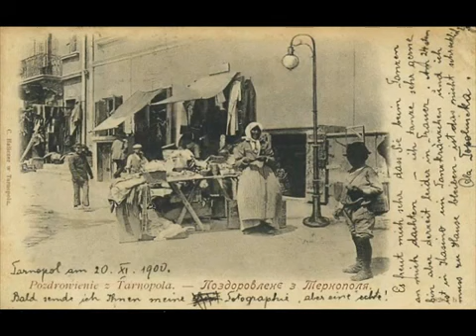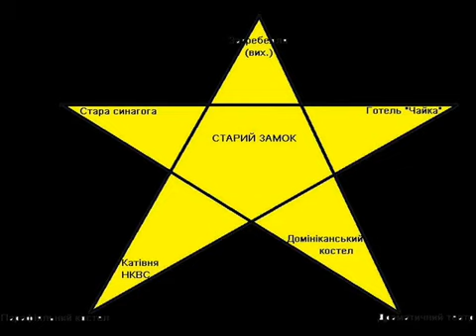Тернопільські підземелля / Підземні ходи у Тернополі. Частина 2